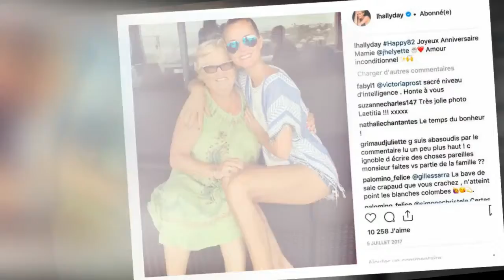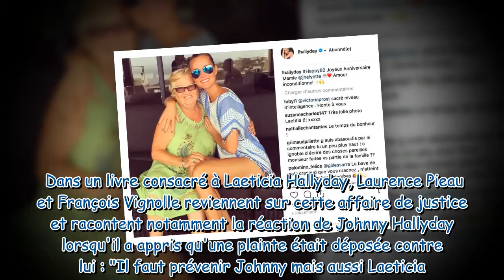"Bien sûr que j'ai couché avec elle, mais je ne l'ai pas violée" : quand Johnny Hallyday, accusé de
"Bien sûr que j'ai couché avec elle, mais je ne l'ai pas violée" : quand Johnny Hallyday, accusé de viol par une hôtesse, déballait tout à son avocat